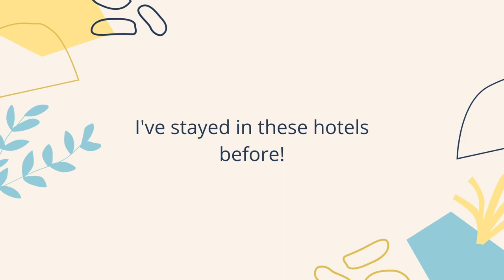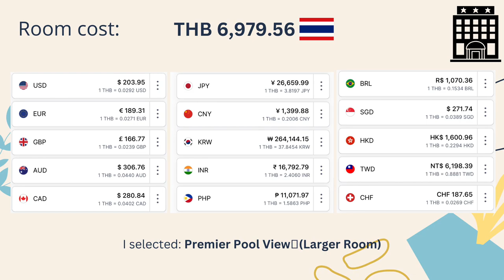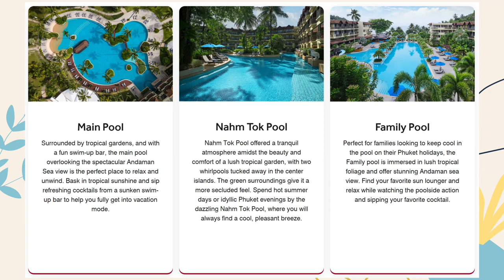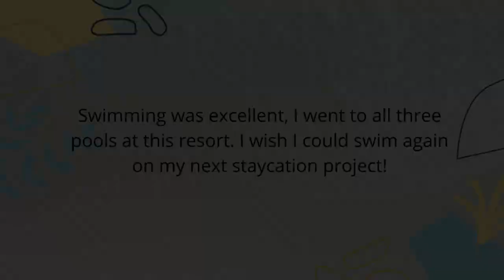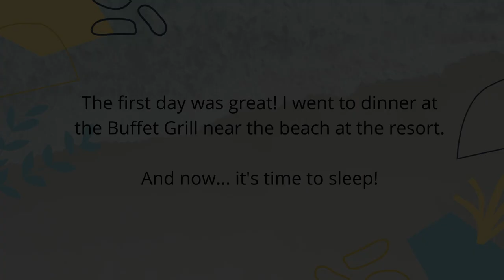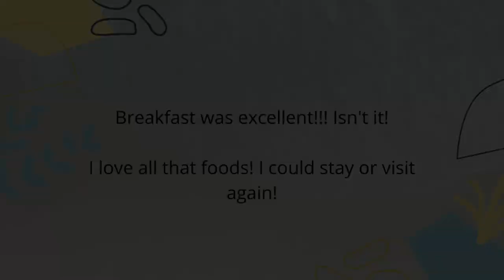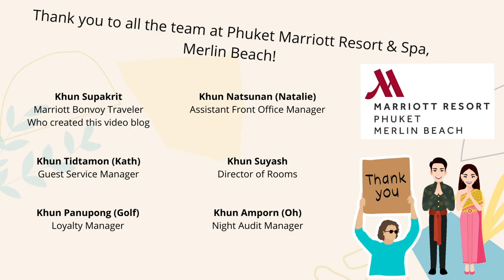Let your mind travel — Staycation June 2023 at Phuket Marriott Merlin Beach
Today, we stayed at Phuket Marriott Resort & Spa, Merlin Beach. The theme for this staycation is "Let your mind travel." The theme for this staycation is. “Let your mind travel”.

This video covers buffet dinner and buffet breakfast.

I have enjoyed my recent stay at the Phuket Marriott Resort & Spa, Merlin Beach. It was a beautiful resort, along with beach surrounded by the swimming pools, it was a great place to swim around while I was stayed there! I could bring my friends if I plan to stay with us for my next visit!

I would like to thank you to Khun Suyash, Khun Kath, Khun Golf, Khun Oh, Khun Natalie, and all the front office team, also the restaurant team, and the loyalty team. It was also a friendly staff, to take care of me during my stay, thank you so much once again!

The dining experience looks so yummy… I have enjoyed eating at the buffet dinner at the beach grill restaurant, and the buffet breakfast at the Merchant Kitchen. It was great taste and great food with an all-you-can-eat experience there! 😊

I wish I could return to stay at Phuket Marriott Resort & Spa, Merlin Beach again soon...

💰👫 The total cost of this staycation experience was THB 8,679.56 ($250) !!
- Cost of the room: THB 6,979.56 ($203.95)
- Dinner (Beach grill): THB 1,200 ($35)
- Breakfast (Merchant Kitchen): INCLUDED
- Beach Bag (Purchasable souvenir): THB 500 ($15)
* Prices may vary depending on the room rank and the day of the week.

⏳ Timestamps:

00:00 Intro
01:35 Greetings
02:21 Welcome card
03:32 Room tour (upgraded)
05:25 Facilities tour
08:04 Swimming
09:03 Dinner - Beach Grill
11:08 Good morning
12:25 Breakfast - Merchant Kitchen
14:22 Fun moments
15:08 Conclusion
15:55 Outro